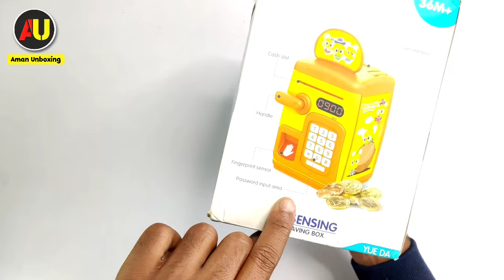ATM Piggy Bank Unboxing And Testing | Smart ATM Piggy Bank | Mini ATM Piggy Bank Toy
Doston aaj ke is video me humne ATM Piggy Bank unbox aur test kiya hai. Money Saving Atm Piggy Bank With Electronic Lock And Sensor.